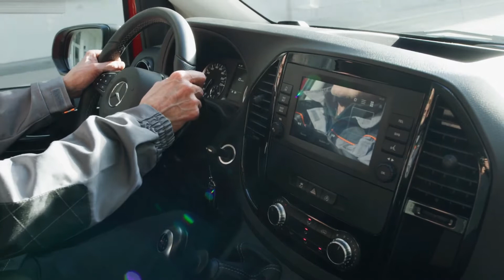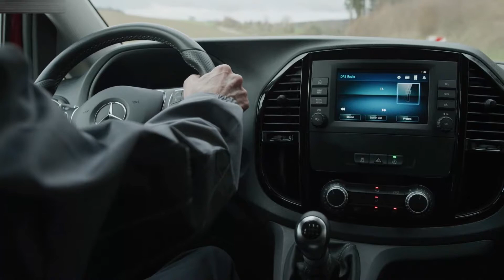2020 Mercedes Benz Vito Mixto | Driving Sense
Hello everyone! This is about the video car show of the 2020 Mercedes-Benz Vito Mixto. It is showing you of driving video that you will like it.

Mercedes-Benz Vito 119 CDI RWD/4x4 has 190hp with 2.0L, I4-cylinder turbo-diesel, 440Nm of torque and 9-speeds, RWD/AWD, Fuel consumption (AWD) 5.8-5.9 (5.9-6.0) l/100 km (Combined).

Sources are gotten from the internet, Audio: “Blue Moon”